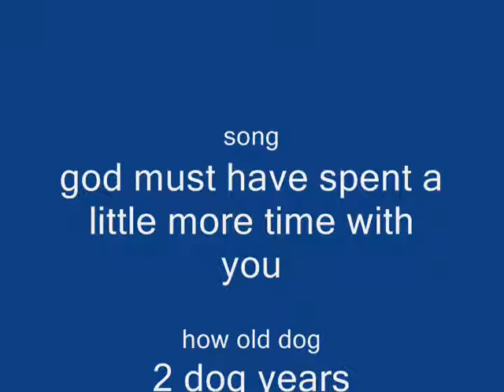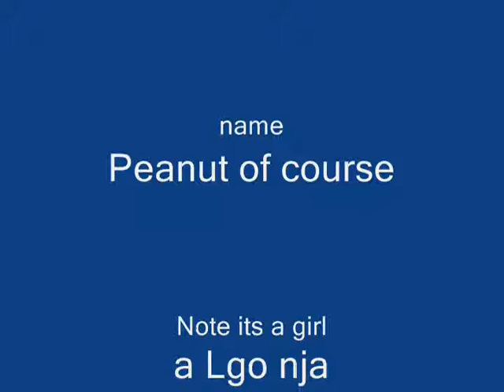peanut the pug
ya my dog(ps sorry for the mis spelling on productions)crossbreed between pug and lhasa apso